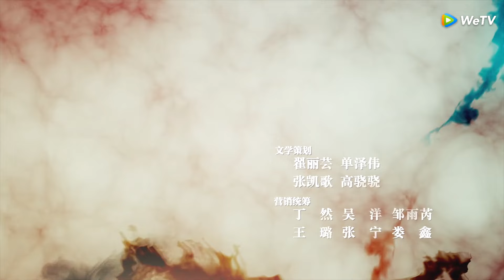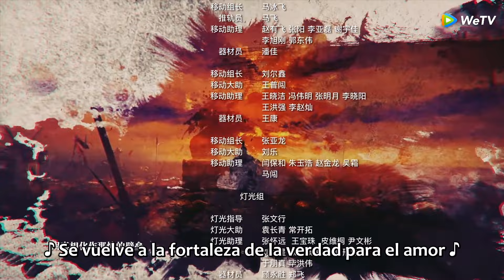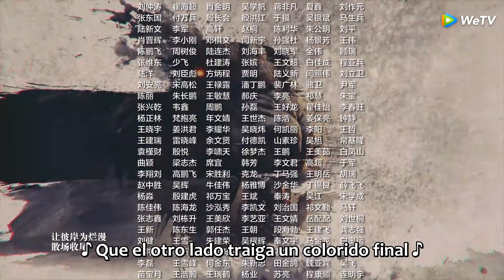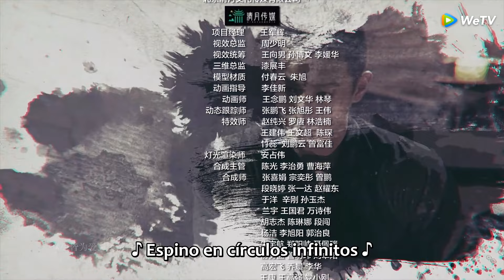Mundo Paralelo | Episodios 34 Completos (Parallel World) | WeTV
🌟Sinopsis🌟
Actores:Ni Ni,Bai Yu,Jin Han,Meng Ziyi

  Cuenta la historia de Mu Zhuohua, una mujer impulsada por su carrera que se rebela contra la institución tradicional del matrimonio y lucha por el éxito, y Liu Yan, una valiente guerrera agobiada por la enemistad nacional y las disputas familiares. Encuentran la redención el uno en el otro, desarrollando una profunda comprensión y amor. Juntos, unen fuerzas para defender su país, superar las amenazas externas y, en última instancia, convertirse en personas que siguen sus corazones y aceptan los desafíos.